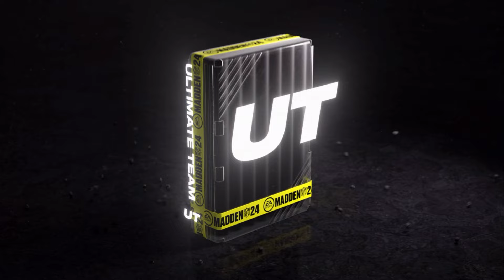SO I GAVE THE NEW AND IMPROVED MYSTERY PACKS...... ONE LAST CHACE!! MADDEN 24 ULTIMATE TEAM